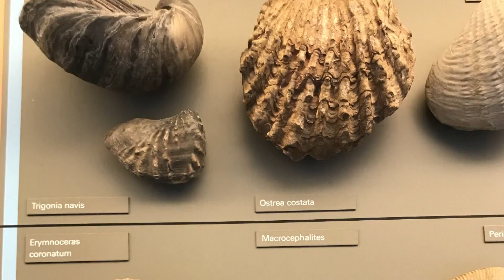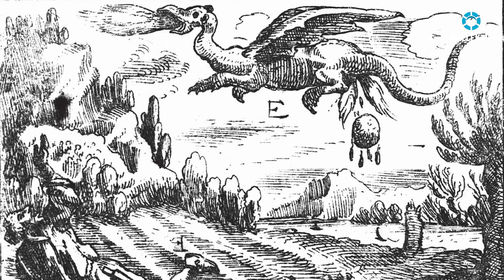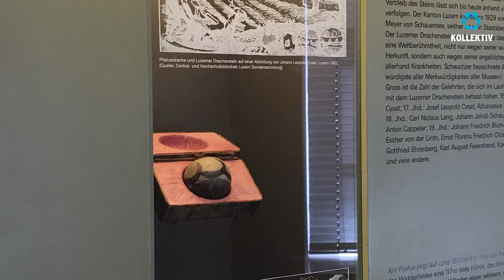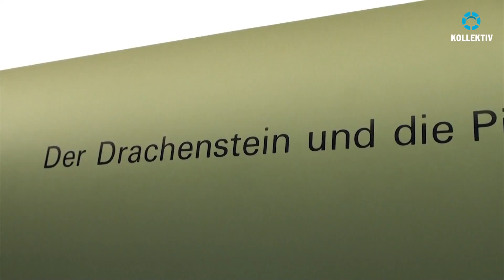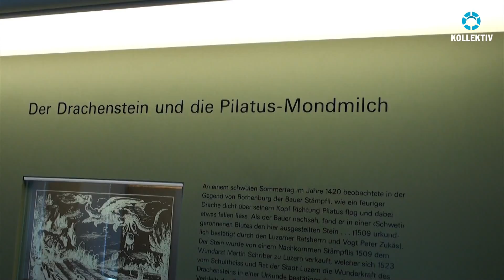Der DRACHENSTEIN von Luzern - Das rätselhafte Relikt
An einem schwülen Sommertag im Jahre 1420 beobachtete in der Gegend von Rothenburg der Bauer Stämpfli, wie ein feuriger Drache dicht über seinem Kopf richtung Pilatus flog und dabei etwas fallen liess. Als der Bauer nachsah, fand er in einer «Schweti» geronnenes Blut den hier abgebildeten Stein. Der Stein wurde von einem Nachkommen Stämpflis 1509 dem Wundarzt Martin Schriber zu Luzern verkauft, welcher sich 1523 vom Schultheiss und Rat der Stadt Luzern die Wunderkraft des Drachensteins in einer Urkunde bestätigen liess. Der weitere Verbleib des Drachensteins lässt sich bis heute anhand vieler Zeugnisse verfolgen. Der Kanton Luzern kaufte ihn 1929 von der Familie Meyer von Schauensee, seither ist er in Staatsbesitz.

Der Luzerner Drachenstein war bis Ende des 18. Jahrhunderts eine Weltberühmtheit, nicht nur wegen seiner wunderbaren Herkunft, sondern auch wegen seiner angeblichen Heilwirkung bei allerhand Krankheiten. Johann Jakob Scheuchzer (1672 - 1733) bezeichnete ihn als «die merkwürdigste aller Merkwürdigkeiten aller Museen»!

Kamera: Tomas Hrico